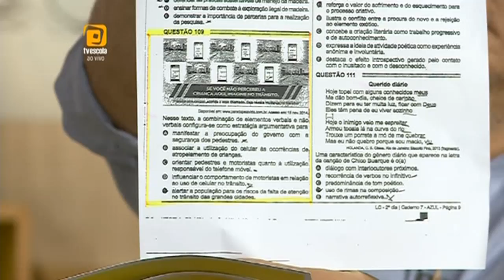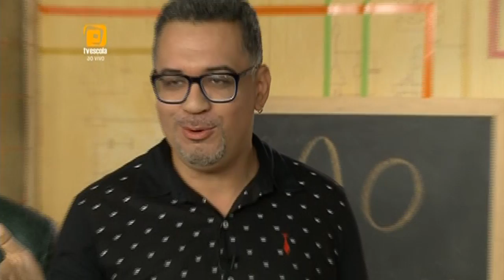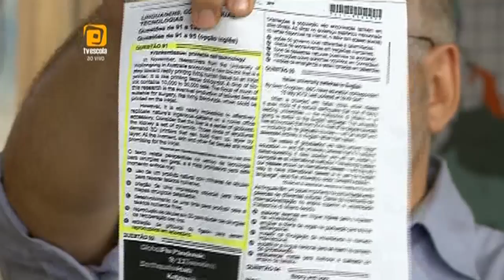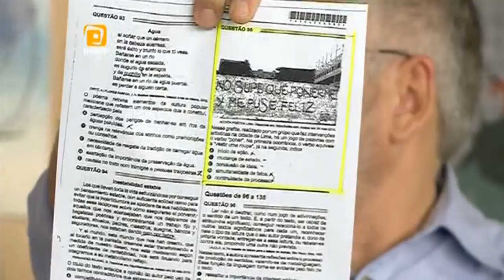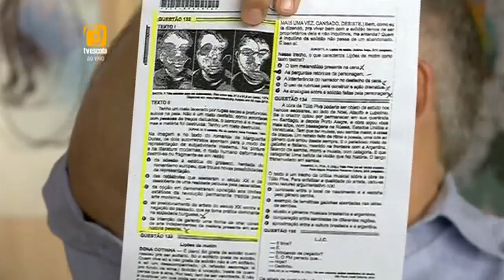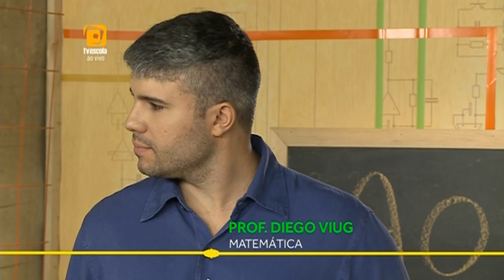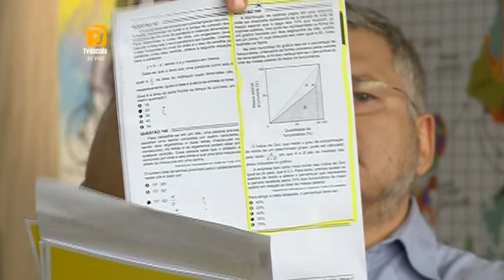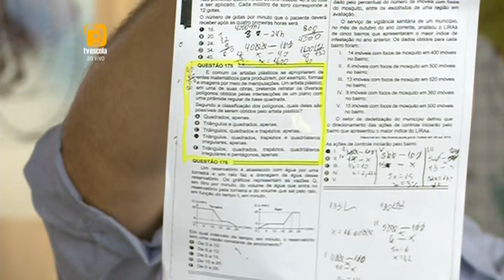Programa analisa prova no segundo dia do Enem 2016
HORA DO ENEM - 06.11.16: Programa Hora do Enem analisa o conteúdo da prova no segundo dia do Exame Nacional do Ensino Médio de 2016, incluindo a redação.